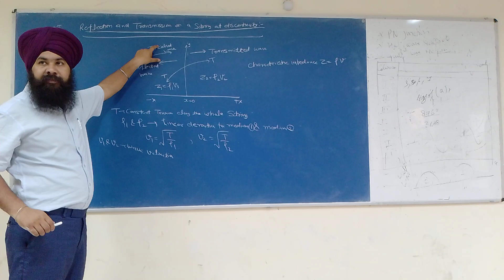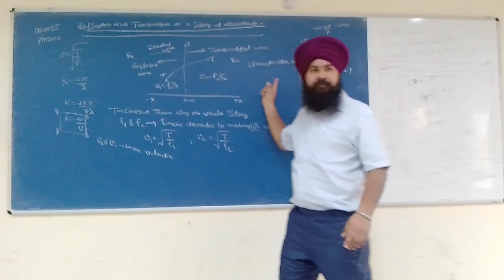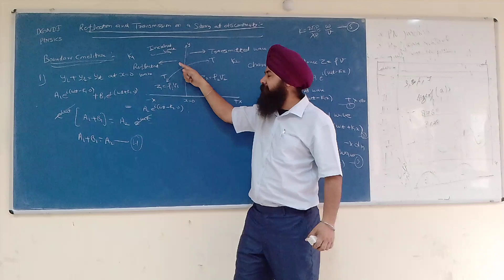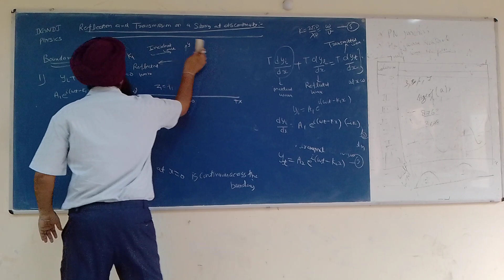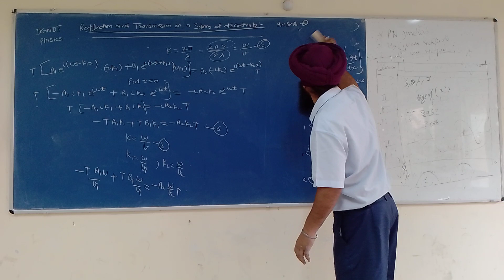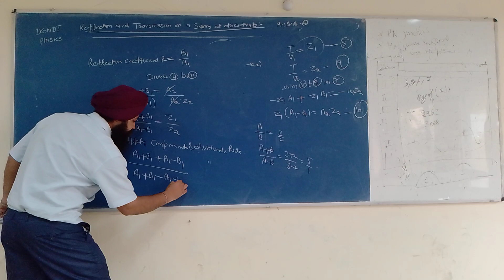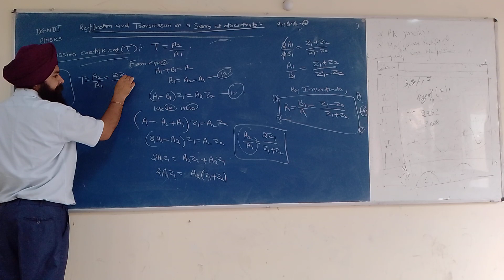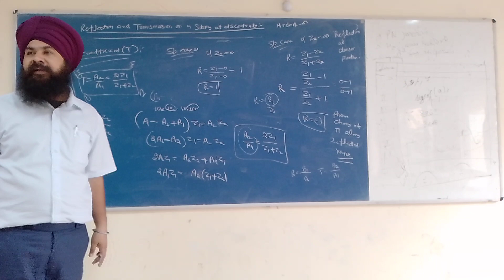Reflection and transmission on a string at discontinuity by Sukhwinder Singh